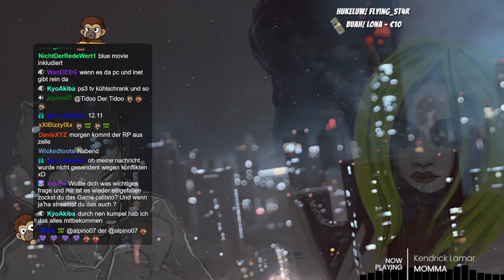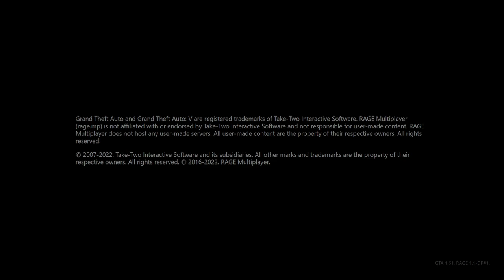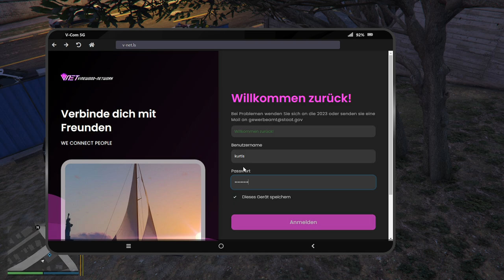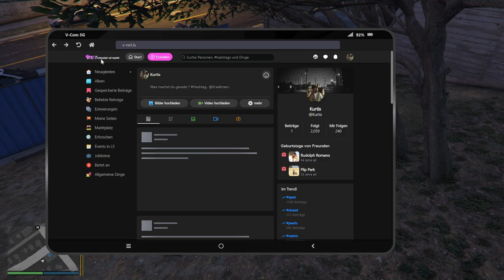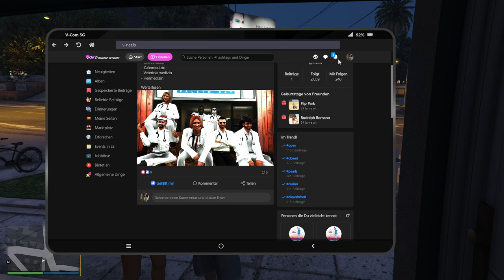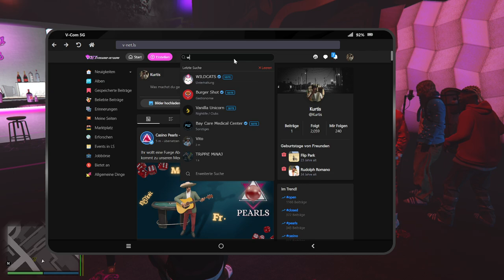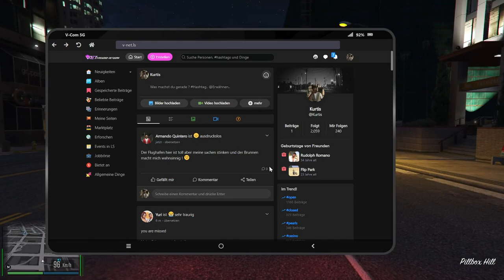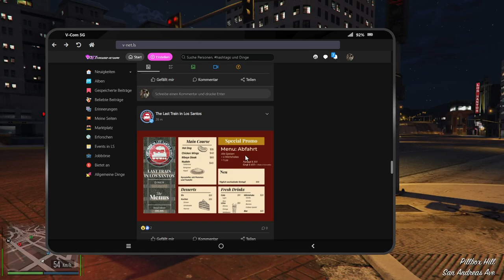#0034 | 🙈 Kurtis Kush - 🎭 [Sektor RP]